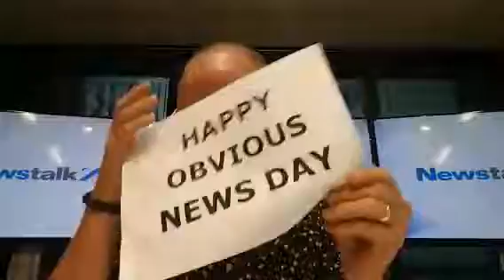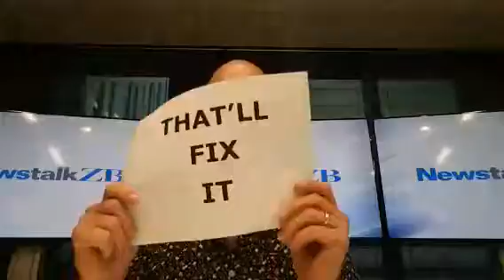glennzb TV: Episode 360 - Happy Obvious News Day